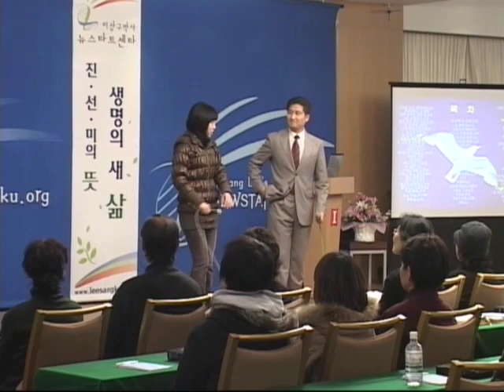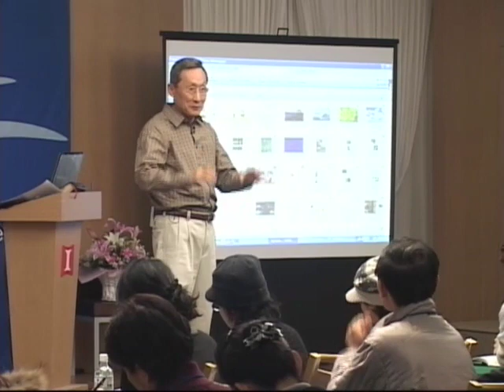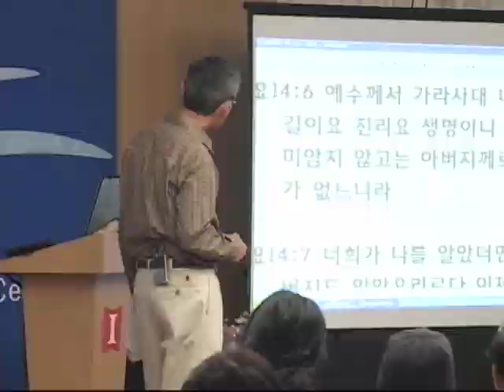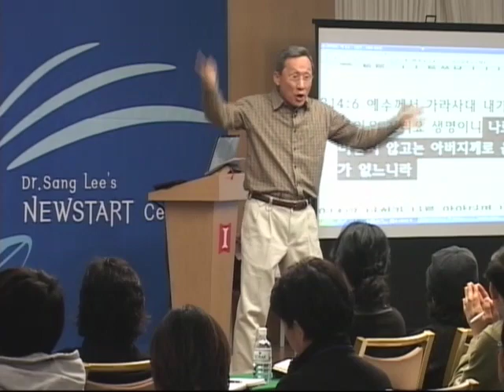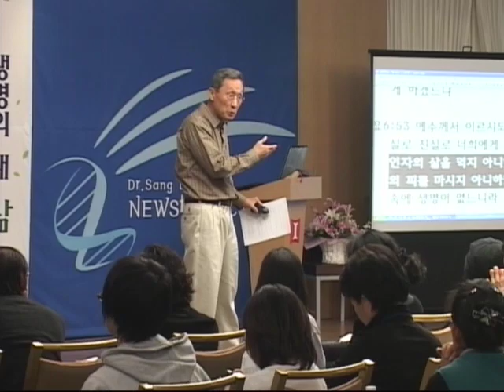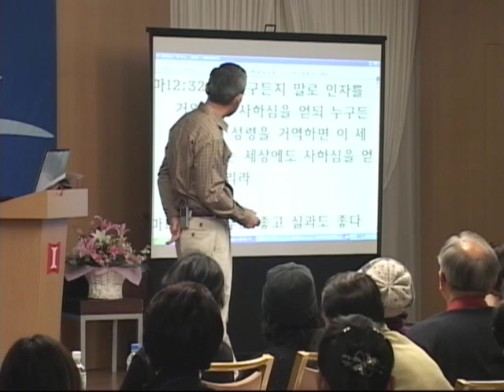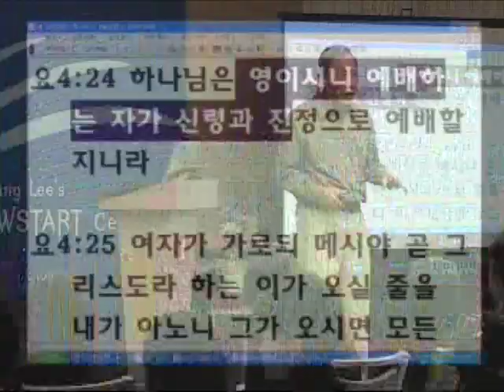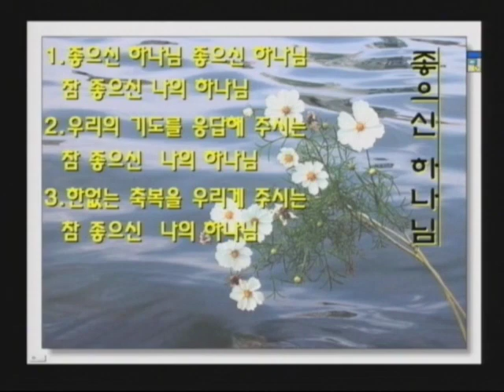성경과 과학 11기 01 인자를 거역해도 사함을 받는다